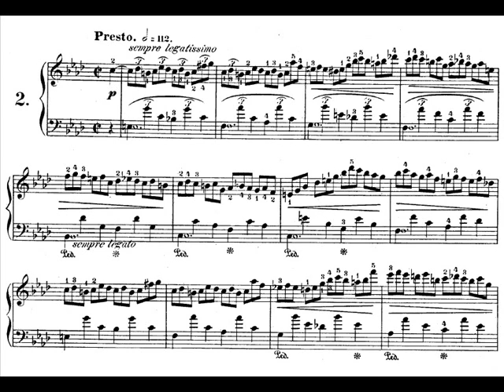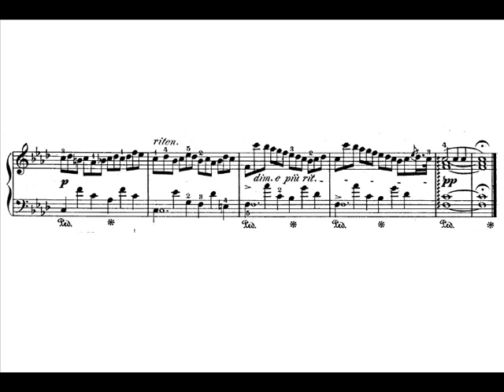Chopin's Op.25 No.2 (The Bees) Audio + Sheet Music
There's a small story involving this etude and the revolutionary etude:

When Alexander Dreyschock and Franz Liszt first met, Dreyschock tried to show off by playing the left hand of the Revolutionary Etude in octaves at normal speed. It is said that Liszt responded by sitting at the piano, hesitantly plucking out the first few bars of the right hand of this etude in octaves once or twice, then launching into a complete performance of it with the right hand in octaves at proper speed! Needless to say, Dreyschock was left rather shocked and speechless!